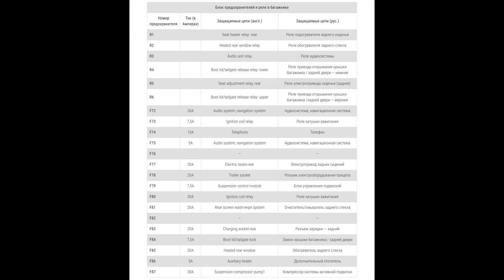Реле и предохранители в багажнике BMW X5 E53 fuses and relay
Схема расположения реле и предохранителей в багажнике BMW X5 E53. Где реле bmw x5, реле крышки багажника, реле подогрева сидений, реле обогревателя заднего стекла, реле аудио системы bmw x5, реле электропривода сидений bmw x5 e53, реле привода открывания багажника.

📌Предохранители в багажнике bmw x5 e53:
- f72 (30A) предохранитель Аудиосистема, навигационная система
-f73 (7,5A) Катушки зажигания
-f74 (10A) Телефон предохранитель
-f75 (5A) Аудиосистема, навигационная система
-f76 (-)
-f77 (30A) предохранитель Электропривода задних сидений
-f78 (20A) Разъем электрооборудования прицепа
-f79 (7,5A) Блок управления подвеской
-f80 (20A) Реле катушки зажигания
-f81 (20A) Очиститель/омыватель заднего стекла
-f82 (-)
-f83 (20A) Разъем зарядки — задний, предохранитель зарядки
-f84 (7,5A) Замок крышки багажника / задней двери
-f85 (30A) предохранитель Обогревателя заднего стекла
-f86 (5A) предохранитель дополнительного подогревателя webasto
-f87 (30A) Компрессор системы активной подвески